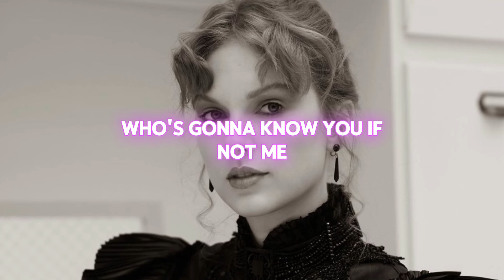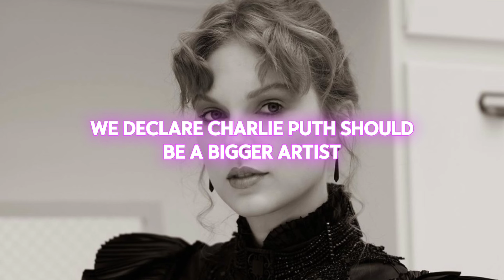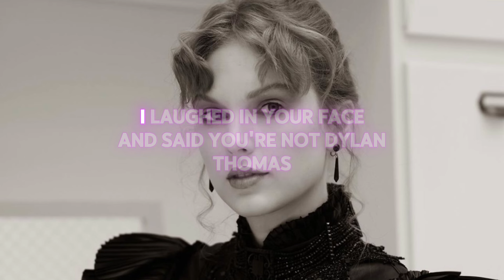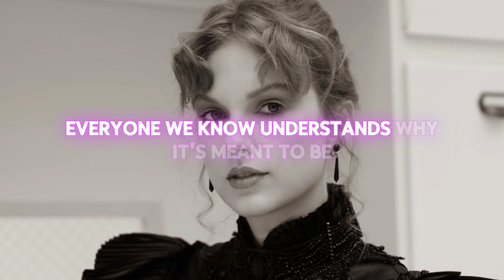The Tortured Poets Department - (Karaoke)